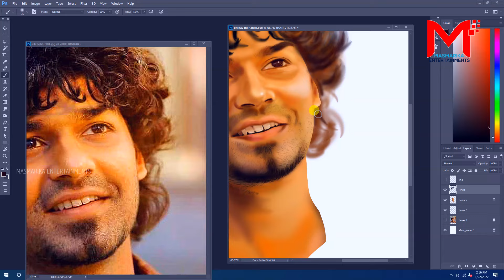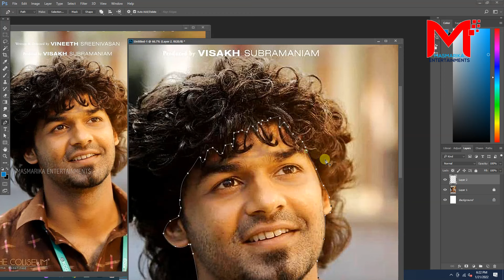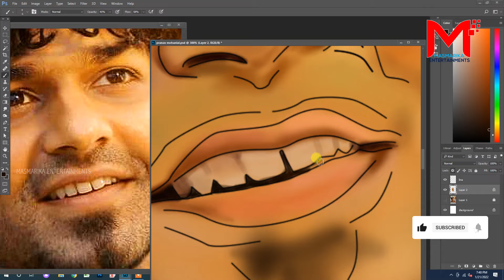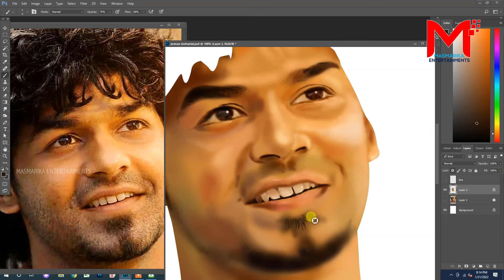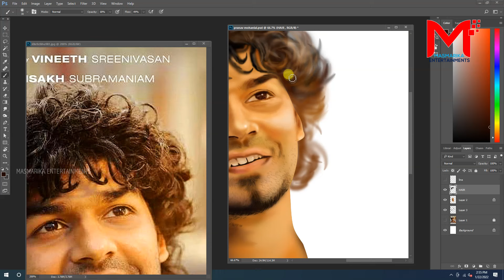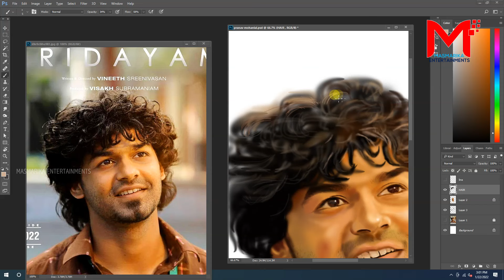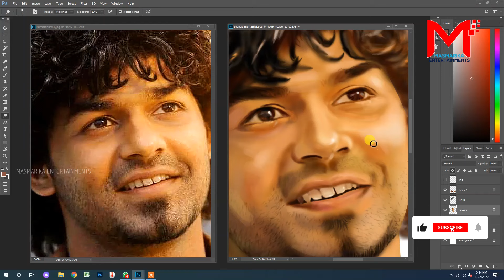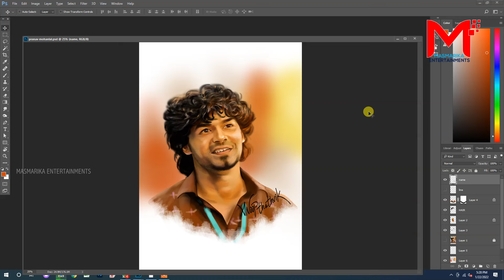ഹൃദയം കീഴടക്കിയ പ്രണവിന് വേണ്ടി | DIGITAL ART | MALAYALAM | KERALA | PRANAV | PHOTOSHOP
Hridayam  | പ്രണവ് മോഹൻലാലിന് വേണ്ടി എന്റെ ഹൃദയത്തിൽ നിന്നുമൊരു സമ്മാനം  | PHOTOSHOP ART  |  DIGITAL PAINTING  |  DIGITAL ART  | MASMARIKA ENTERTAINMENTS

D.O.P. & CUTS          :    RASHEED KOLATHUR

Artist                   :     ANOOP THATHVIK

PRODUCTION  :  MASMARIKA ENTERTAINMENTS

* ANTI-PIRACY WARNING

* This content is Copyrighted to MASMARIKA ENTERTAINMENTS. Legal action will be taken against those who violate the copyright of the following material presented!